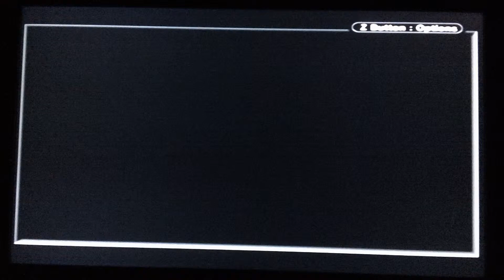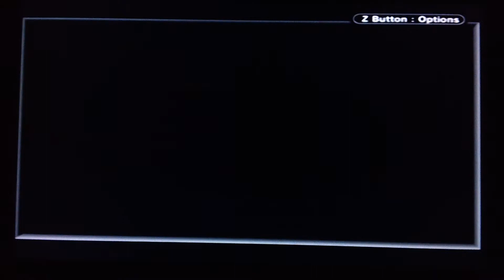Pokemon Fire Red vs elite four Lorelei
I take on the elite four in Pokemon Firered 1st up is Lorelei she focuses on Ice type shes not that difficult in my opinion compared to Agitha and Lance her Lapras can be annoying though so yeah. hope ya like it or atleast enjoy it.
my friends I mentioned:
They're cool guys check them out they make better videos than me =)